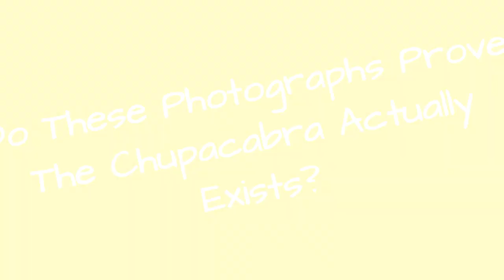Do These Photographs Prove The Chupacabra Actually Exists? 💟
In the spring and summer of 1995, 150 animals wound up dead in Puerto Rico. The species varied, but their apparent manner of death did not: they all had mysterious puncture wounds and had been drained of blood. The killings were attributed to a cryptidknown as "el chupacabra," from the Spanish wordchupar,meaning "to suck,"andcabra,meaning "goat." Witnesses claiming to have seen this goat-suckerdescribed an animalwith a "reptilian body, oval head, bulging red eyes, fanged teeth and long, darting tongue."
Sightings have been on the rise since those first attacks, and supposedpictures of el chupacabra have cryptozoologistsconvinced the creature is real. Sometimes these beasts resemblebipedal reptiles; other times they look more likehairless canines. But whatever shape their body takes, their bites always take the form of one to three holes in the shape of a triangle.
Take a close look at thesephotos of el chupacabra and decide for yourself:couldthese pictures beevidence of a supernatural creature, or are they merely clever fakes?

0:00 - Intro
0:00:08 - A Friendly Chupacabra
0:00:15 - A Potential Chupacabra Corpse
0:00:22 - A Strange Creature Spotted On The Beach
0:00:29 - Chupacabra Bite Marks?
0:00:36 - That's No Dog
0:00:43 - A Strange Animal With Strange Legs
0:00:51 - Hairless Monkey Or El Chupacabra?
0:00:59 - You Should Not Be Touching That
0:01:06 - A Possible Sighting In Ukraine